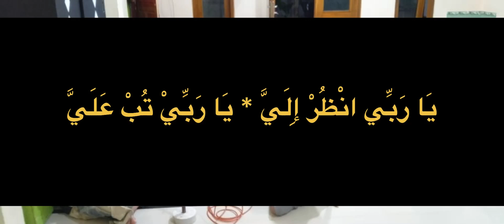Ya Robbi Antal Hadi | Lirik | Latian Hadroh Arju Syafa'ah Seliling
Ya Robbi Antal Hadi | Lirik | Latian Hadroh Arju Syafa'ah

Lirik sholawat ya robbi antal hadi

‎يَا رَبِّيْ أَنْتَ الْهَادِيْ * وَفِّقْنِيْ لِلْهُدَى

‎وَنَوِّرْ لِيْ فُؤَادِيْ * وَاجْلُوْ عَنْهُ الصَّدَى

‎يَا رَبِّي انْظُرْ إِلَيَّ * يَا رَبِّيْ تُبْ عَلَيَّ

‎وَاَنَا مَالِيْ غَيْرَكَ مَالِيْ * وَفِّقْنِيْ لِلْهُدَى

‎مَوْلَايَ اصْلِحْ أَيَّامِيْ * وَارْزُقْنِيْ طَيِّبًا

‎وَتَكَرَّمْ بِالْإِنْعَامِ * وَهَيِئْ سَبَبَا

‎وَاَنَا مَالِيْ عَنَّكْ سَلْوَى * وَاَنَا مَالِيْ غَيْرَكَ رَجْوَى

‎وَصَلَاتِيْ مَعْ سَلَامِيْ* لِلْهَادِي أَحْمَدِ

‎تَبْقَى مَدَى الْأَيَّامِ * بَقَاءً سَرْمَدِيْ

‎تَمَّتْ بِهِ الْأَفْرَاحُ * طَابَتْ بِهِ الْأَرْوَاحُ